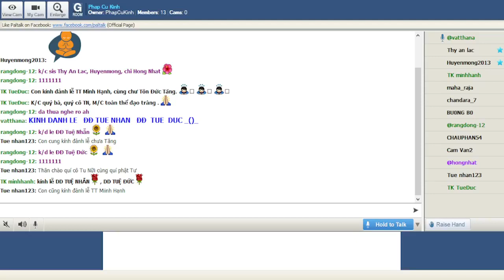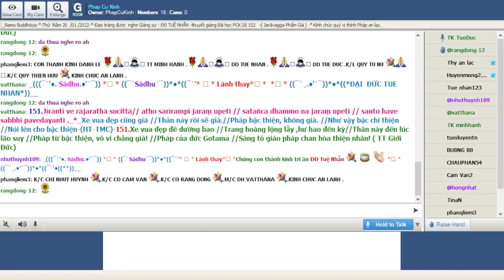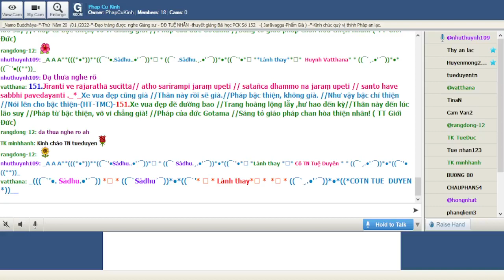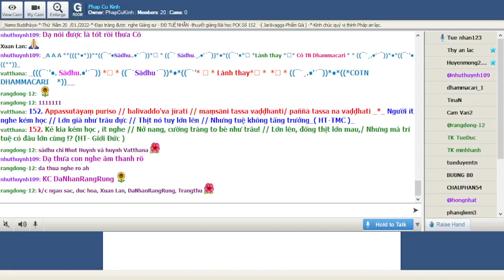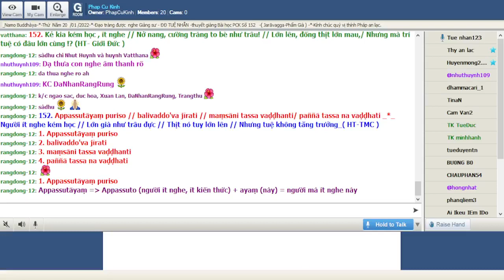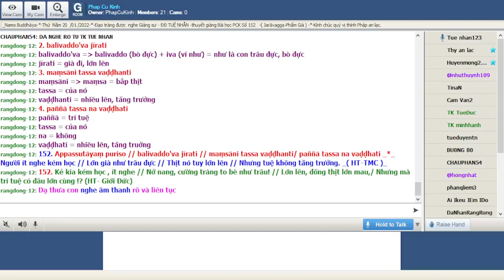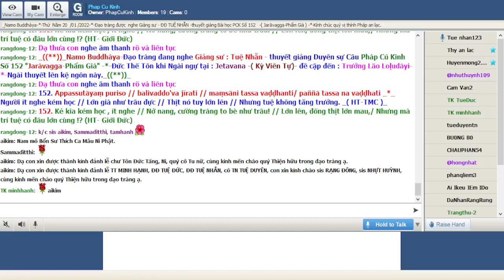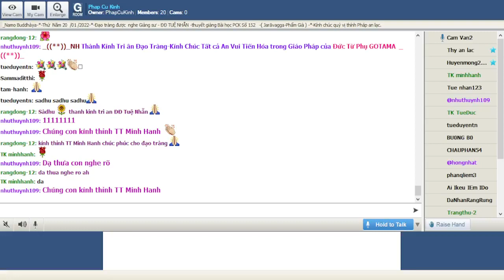20-01-2022 Room Phap Cu Kinh Thứ Năm.ĐĐ Tuệ Nhẫn giảng Pháp Cú Kinh Số 152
Phap Cu Kinh Thứ Năm Jan 20-2022.ĐĐ Tuệ Nhẫn giảng từ vựng, ý nghĩa & duyên sự Pháp Cú Kinh Số 152-*--*---*--*--*--